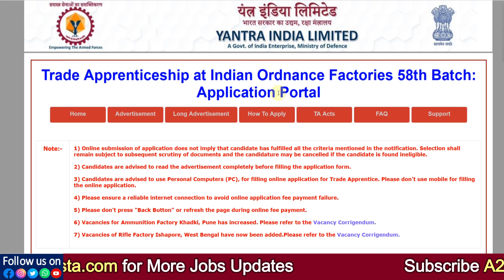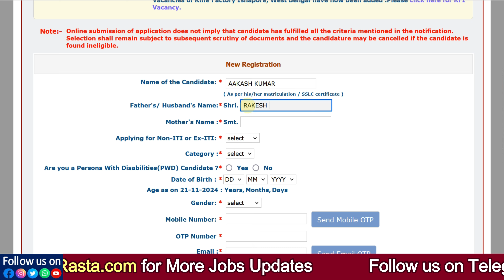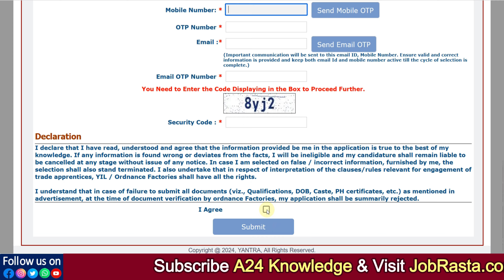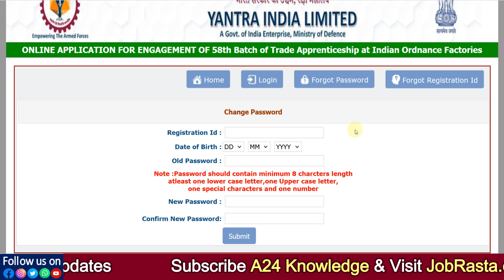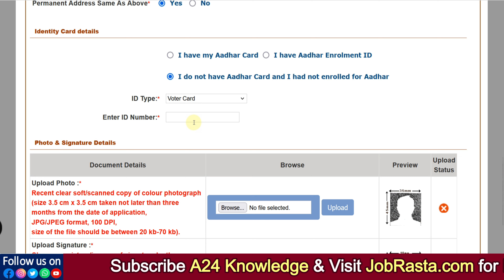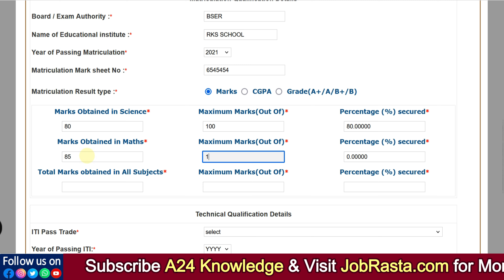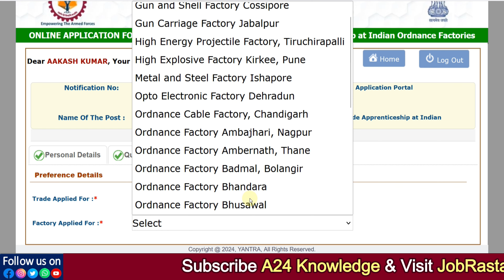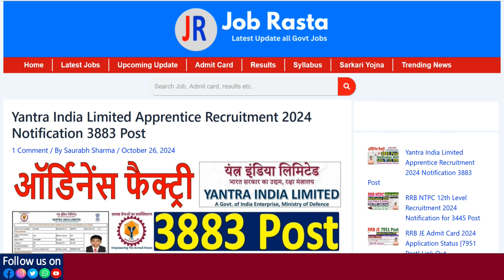YIL Yantra India Apprentice Online Form 2024 Kaise Bhare ✅ Yantra India Apprentice Form Fill up 2024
In this Video we discuss YIL Yantra India Apprentice Online Form 2024 Kaise Bhare | Yantra India Apprentice Form Fill up 2024